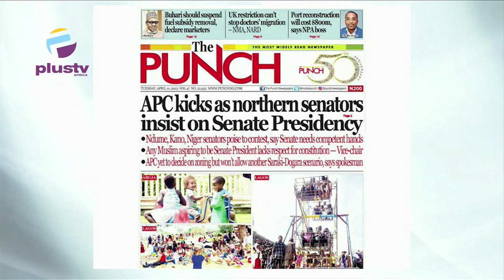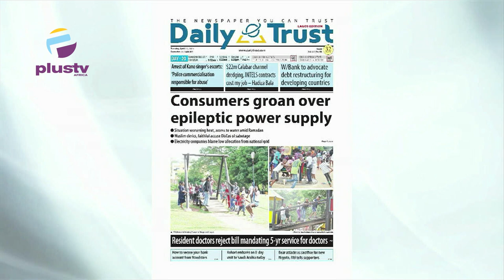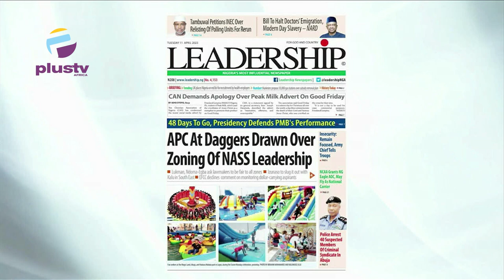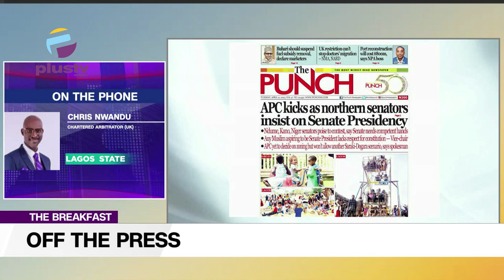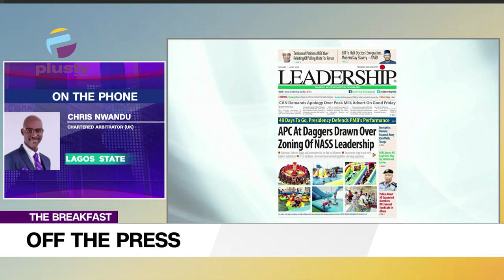APC Kicks As Nothern Senators Insists On Senate Presidency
Chris Nwandu, Chartered Arbitrator, Joined Mercy Ebokpo to review the biggest stories in Newspapers today. Join us on weekdays at 7:15am on OffThePress, as we discuss the biggest newspaper headlines today. Watch live on DSTV, Ch. 408, and StarTimes Ch. 308, or stream from our YouTube, Facebook, and Periscope platforms.